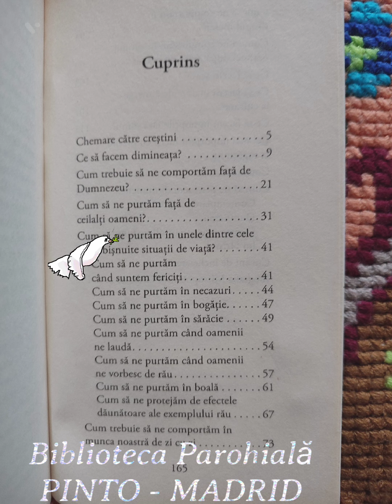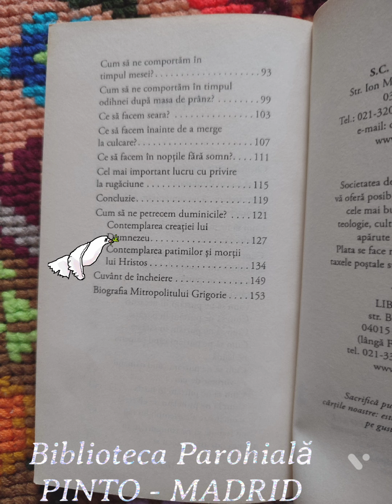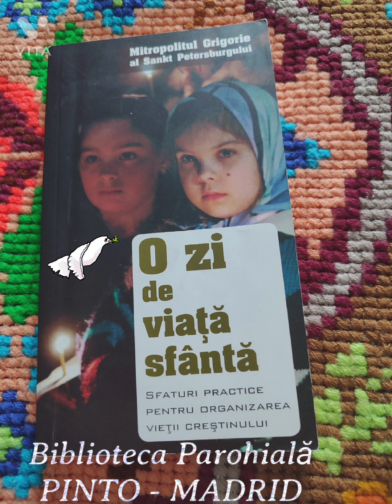O zi de viata sfanta - Mitropolitul GRIGORIE AL SANKT PETERSBURGULUI